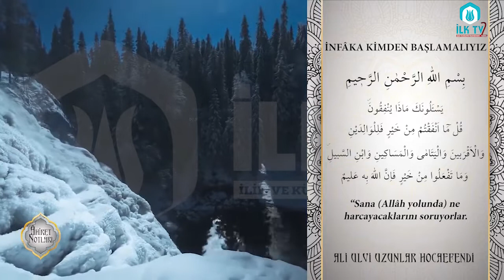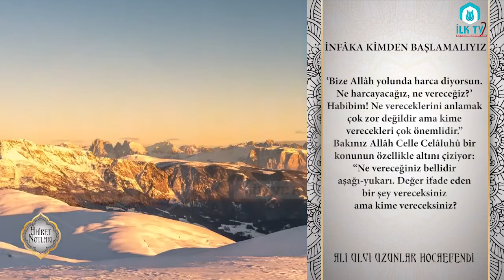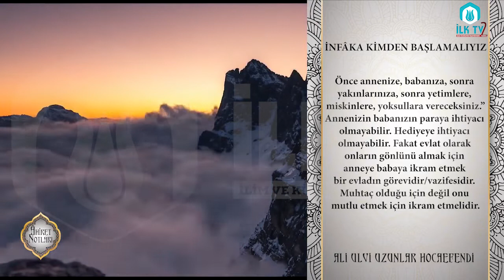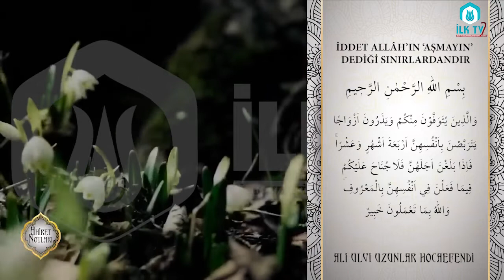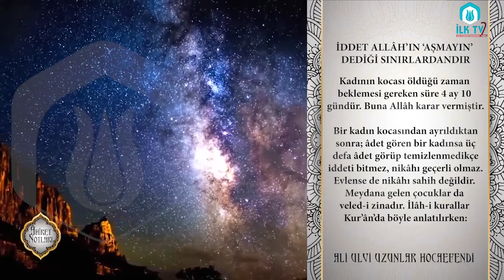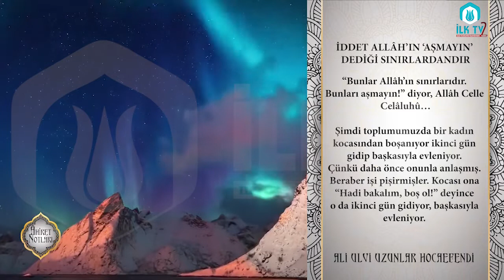İnfâka Kimden Başlamalıyız - Âhiret Notları - İLK TV